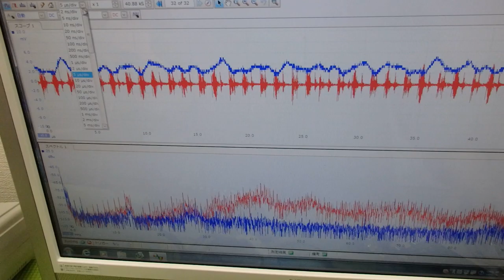メガヘルツの超音波発振制御技術 ultrasonic-labo